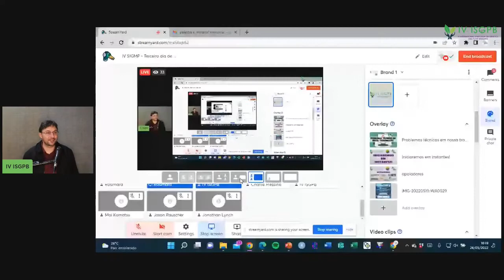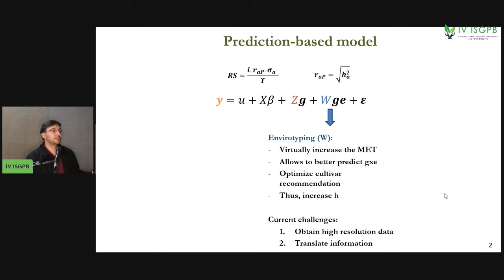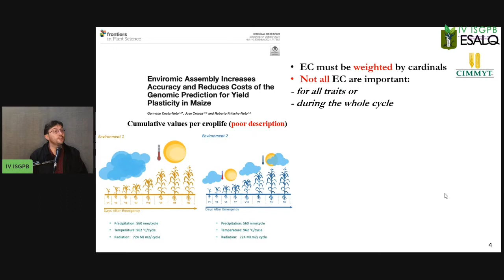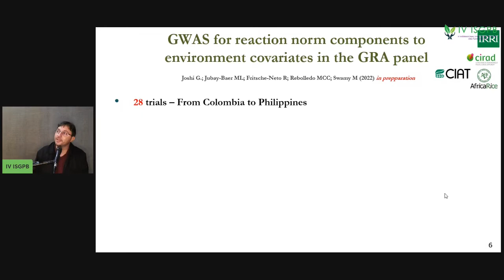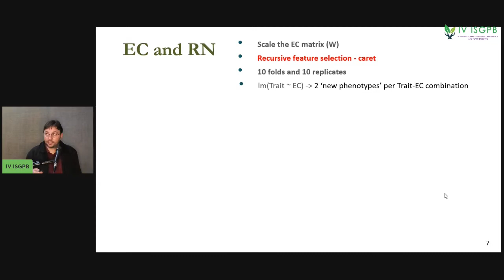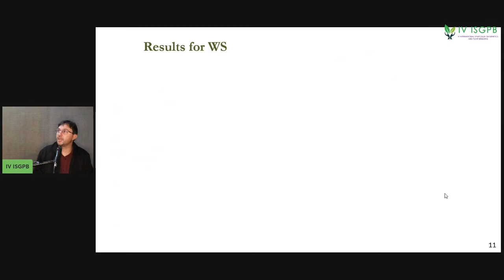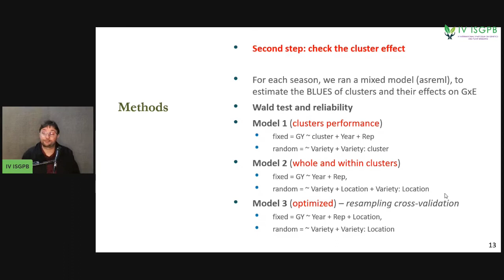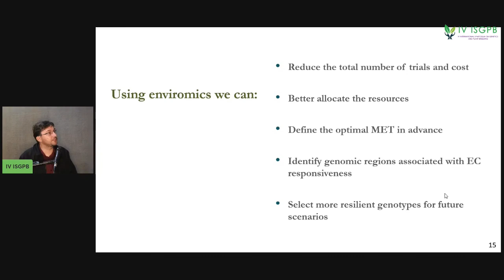Enviromics:a tool to optimize breeding trials and develop more resilient genotypes(Roberto Fritsche)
He graduated in Agronomy from the Federal University of Pelotas (Brazil) Master's in Genetics and Plant Breeding from the University of Sao Paulo (USP) and a Ph.D. in Genetics and Breeding from the Federal University of Viçosa (UFV). Also, he was a visiting scientist at the University of Minnesota, Cornell University, and Queensland University.
For nine years, he was an Assistant Professor of Plant Breeding at UFV and USP/ESALQ. Since January 2021, he has worked as a Senior Scientist – Quantitative Genetics and Biometrics at the International Rice Research Institute (IRRI), Philippines.
His work strives i) to make the current generation of breeders able to implement key tools (such as molecular markers, omics, imagery, and weather data) and modern statistical genetic approaches in the development of new products, ii) to develop new breeding schemes and statistical genetic models via stochastic simulations and empirical data, iii) understand the genetics and develop crop germplasm with higher resilience.

The “Ganho Genético” Study Group, linked to the Postgraduate Program
Graduation in Genetics and Plant Breeding at Universidade Estadual do Norte Fluminense Darcy Ribeiro – UENF, with the objective of leveraging agribusiness innovations and moving the economy of the Northern Fluminense region, is organizing the “IV International Symposium on Genetics and Plant Breeding” the theme “How the improvement of
Have plants contributed to food security?”.

This event is an opportunity for professionals, experts, and students to discuss how plant breeding has contributed to global food security and mitigates the harmful effects of climate change, as well as meeting the demands of farmers and consumers. The event seeks to discuss how new technologies for plant breeding, combined with plant genetic resources, can contribute to the search for target characteristics, given the need for sustainable agricultural development.

Food security is an important issue for the movement of the regional economy. Discussions on this topic enrich the academic-innovative debate, generating good ideas for the development of economically viable and environmentally sustainable agribusiness, generating benefits from the production of inputs, transport, and processing of products to commercialization.

Certainly, with the scientific body present at this event, great discussions and advances will be achieved.